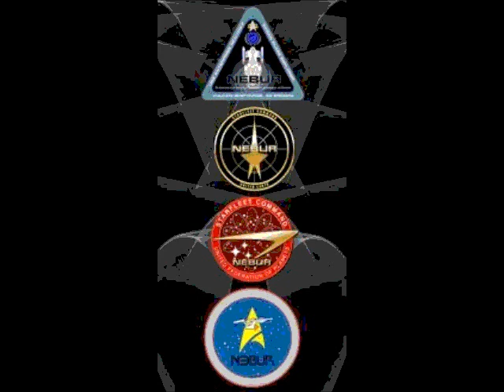nebur seth onilecram the king of jamaica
yes extender remix song
nebur seth onilecram
mother computer